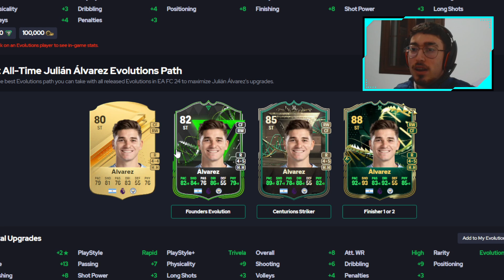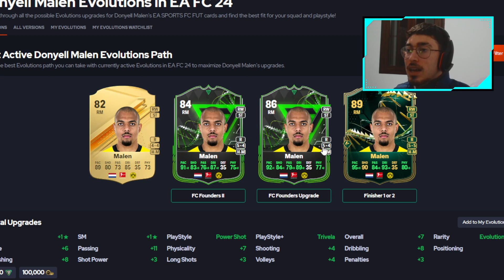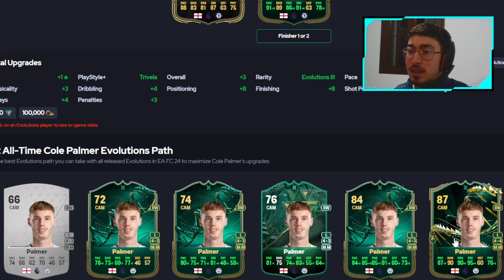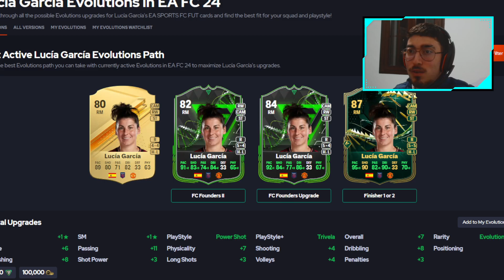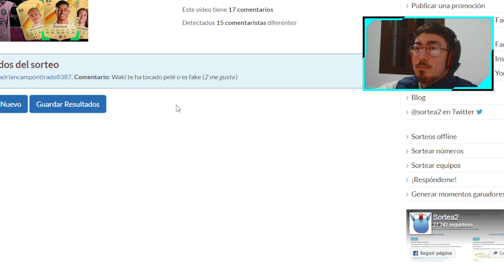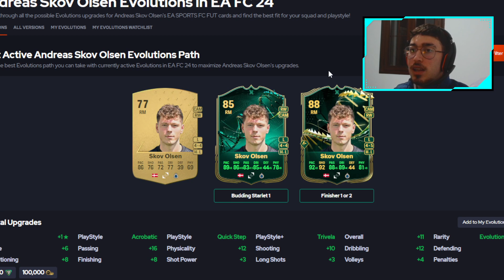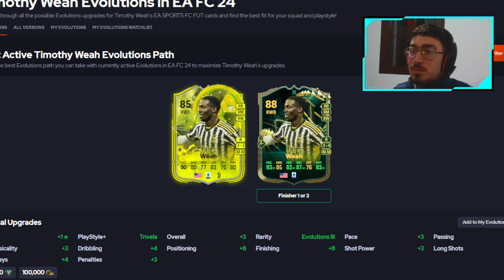🚨🔝LAS 20 MEJORES OPCIONES PARA LA EVOLUCION REMATADOR ED CON TRIVELA PLUS EA FC 24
🤑CONSIGUE 100K CON ESTE TRADEO COMO CONSEGUIR MONEDAS FILTRO DE SNIPING TRADEOS EA FC 24